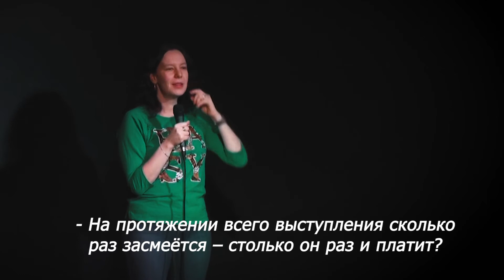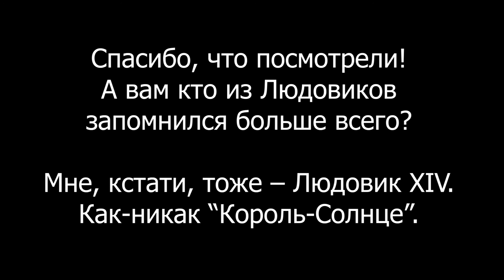История об известном рестораторе и попытке выиграть деньги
Когда ты занимаешься стендап-комедией, то часто оказываешься в необычных местах для выступлений. Чего только стоят вечеринки в секонд-хендах, стриптиз-барах, бильярдных клубах и даже на 25-ом этаже одной из башен "Москва-Сити".

И как бонус - знакомство с людьми, с которыми в обычной жизни ты бы вряд ли пересёкся. Об одном из этих случаев я вам и расскажу.